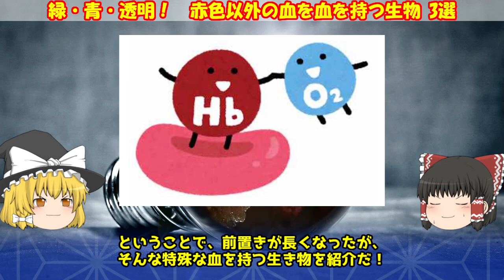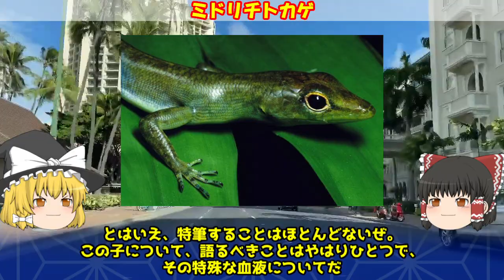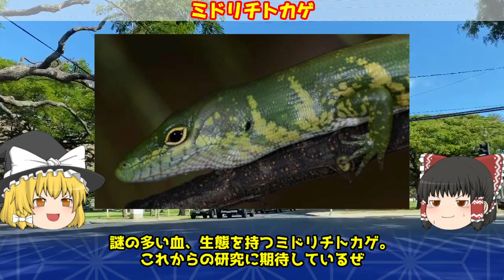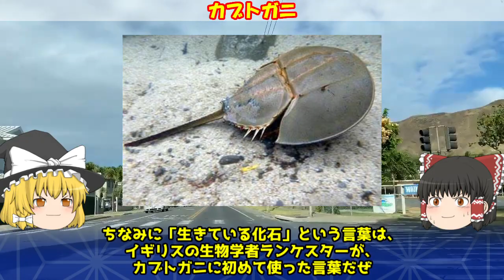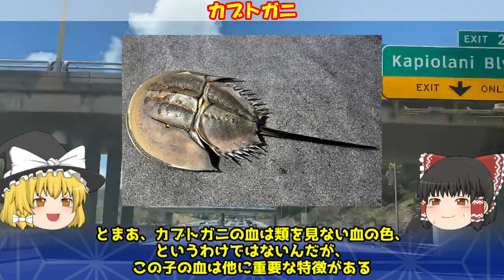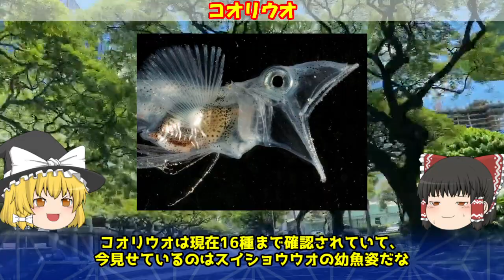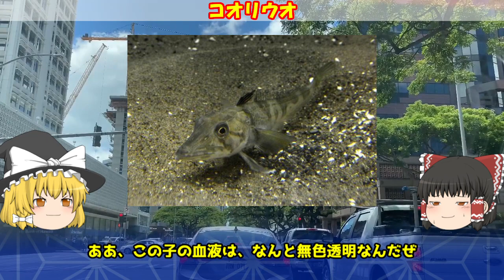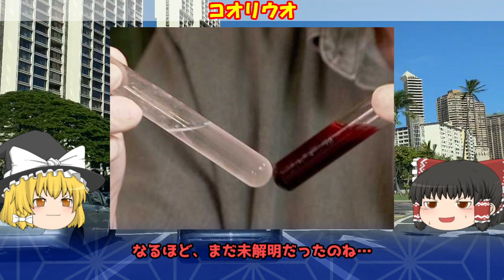【閲覧注意】緑・青・透明！奇怪な色の血液を持つ実在生物 3選【ゆっくり解説】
皆さんご存知の通り、人間の血は赤いです。魚や一般的な動物の血も同様です。しかし、驚くことに、赤以外の色の血を持った生物が存在します。
今回は緑色、青色、透明の血を持った驚異的な生物をご紹介。

個人的には青色の血までは「血だな」と思えますが、緑とか透明だと血という認識ができなくなる気がします。
皆さんはどうでしょう？

■目次
0:00 オープニング
2:31 緑色の血：「ミドリチトカゲ」（グリンツリースキンク）
7:38 青色の血：「カブトガニ」
13:47 透明の血：「コオリウオ」（スイショウウオ・ジャノメコオリウオ etc...）

・魔界に住んでいそうな、禍々しい実在の生物 4選【ゆっくり生物解説】【クジャクハゴロモ・深海魚・イモムシ】

・漫画などの架空世界にいそうな、実在の生物 5選【ゆっくり生物解説】【ナウシカ・マブラヴオルタ・火の鳥・寄生獣】

・実在するモンスターみたいな生き物５選（気持ち悪い見た目編）【ゆっくり生物解説】